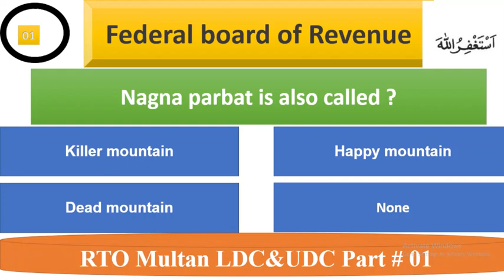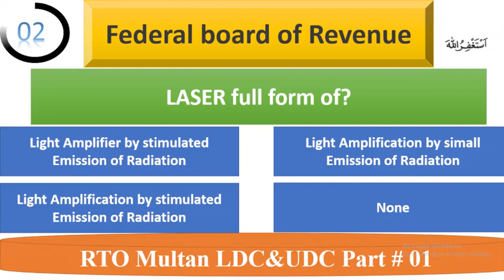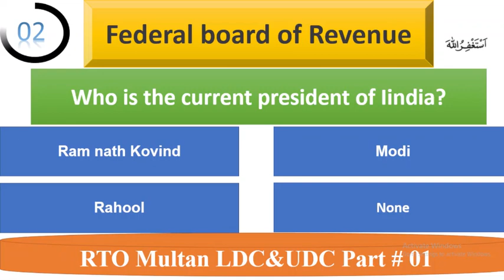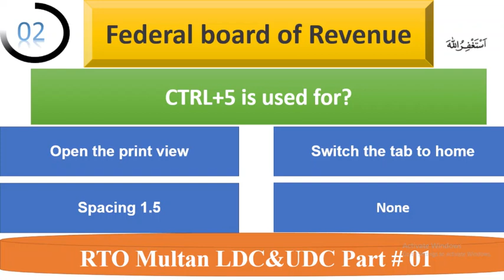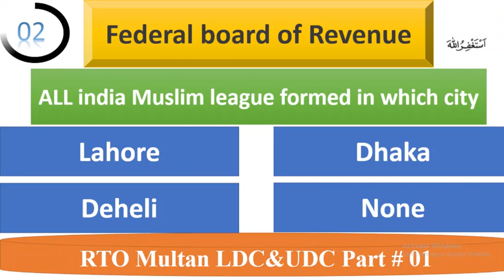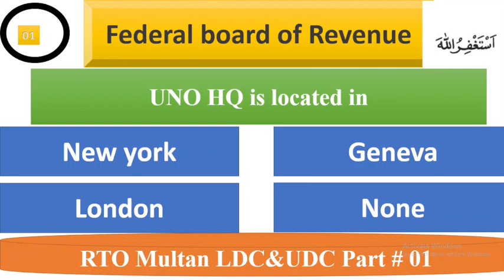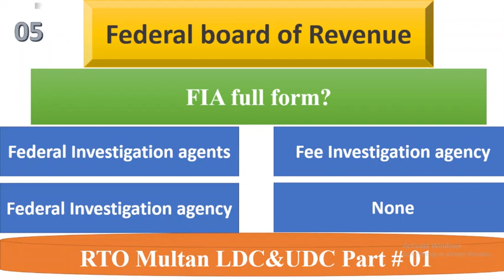FBR LDC UDC Paper Date 05-12-2021 | LDC Paper Multan |Today FBR Paper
FBR LDC UDC Today Paper Dated 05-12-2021 | LDC Paper Multan | UDC Paper Multan | FBR Today Paper